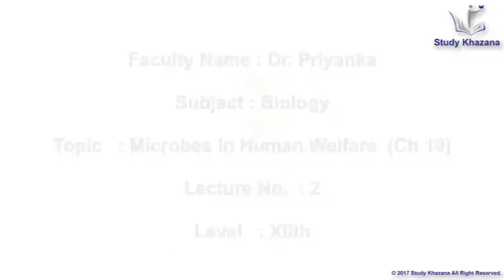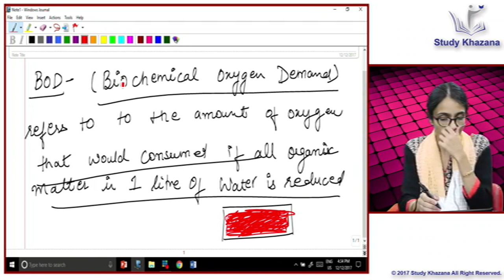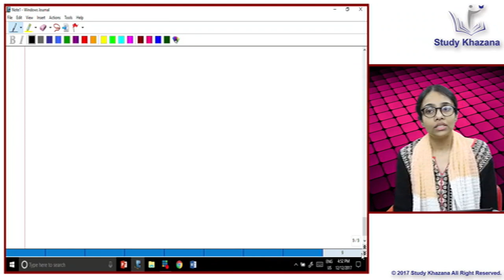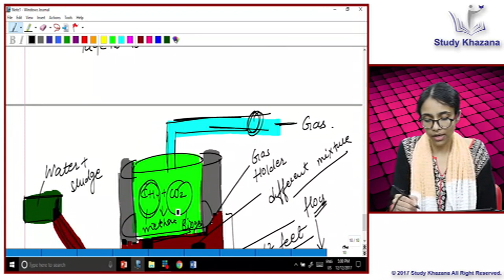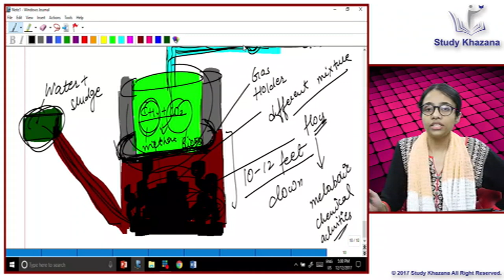CBSE CLASS 12 BIOLOGY || MICROBES IN HUMAN WELFARE || CHAPTER 10 || LECTURE 2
Cbse Class 12th Biology
Faculty: Dr. Priyanka
Chapter: 10
Topic: Microbes In Human Welfare
Lecture: 2